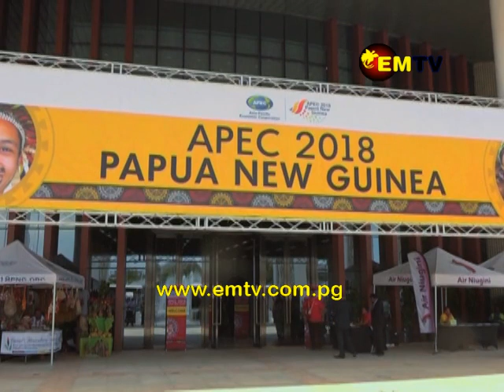Australia to roll out Pacific Labour Scheme to more Pacific Island States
The Australian Government has reaffirmed its desire to partner with Papua New Guinea, and the wider Pacific, on major development areas.

Today, Australian Foreign Minister Marise Payne announced several development plans that Australia will be focusing on in the Pacific Region.

Among these is the roll-out of the Pacific Labor Scheme.